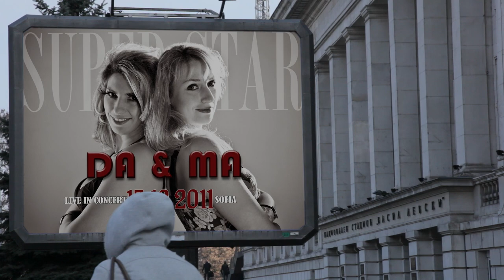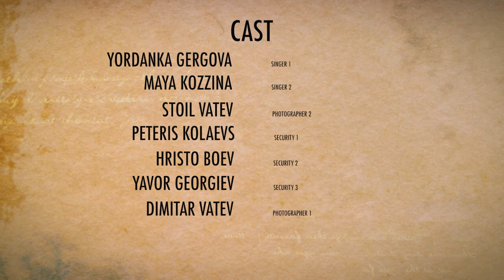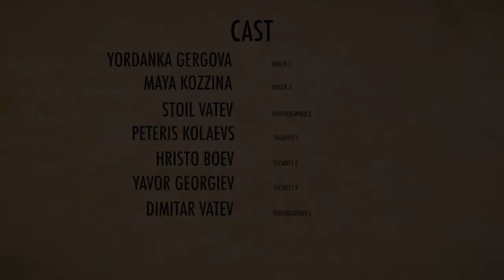CLICK & BOOM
Director: Emil Denev
Script Writing: Emil Denev
Director of Photography & Editing: Stoil Vatev
Assistant Director: Dimitar Vatev
Cast: Toma Goranov & Dimitar Vatev & Stoil Vatev & Yordanka Gergova & Maya Kozzxina & Hristo Boev & Yavor Georgiev & Peteris Kolaevs

Camera:
Canon 5D mark II
Canon7D
GOPRO

Lenses:
24-105mm f/4.0
50mm f/1.4

Saund:
Pro Scores

FX plugins:
Twixtor
Redgigant Trap code